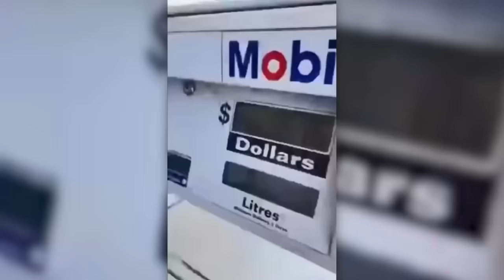35 อุบัติเหตุทางเรือที่ไม่น่าเกิดขึ้น..โดดหนีแทบไม่ทัน!!